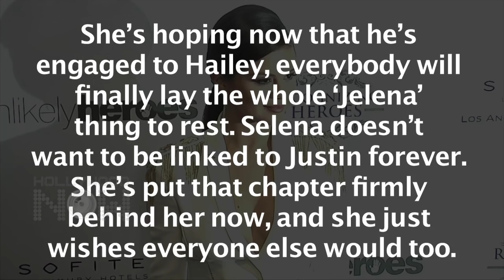Selena Gomez SHUTS Jelena FANS, Wants Them To Move On!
Selena Gomez wants fans to forget Jelena! More in the video here!

Reporter: Alice Peter
Editor: Rupesh Shinde
Footage courtesy: Splash news